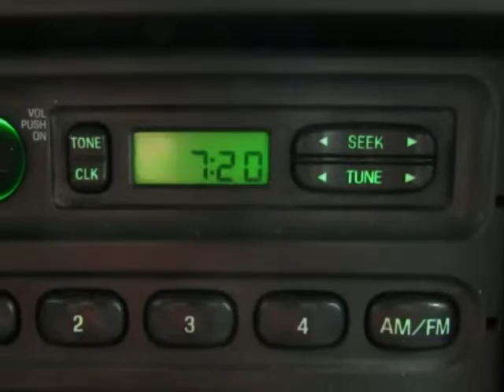2009 Ford Ranger Regular Cab XL White Used Truck For Sale Richardson TX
2009 Ford Ranger Regular Cab XL White Used Truck For Sale Richardson TX.
Hoyte Dodge RAM Chrysler Jeep is proud to offer Richardson TX this new 2009 Ford Ranger REGULAR CAB XL WHITE.

2300 N. HWY 75